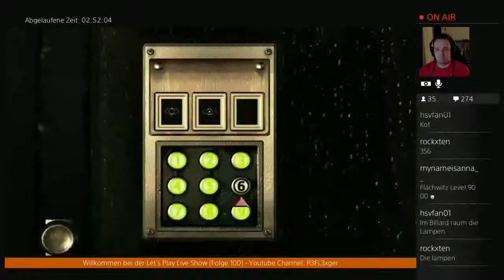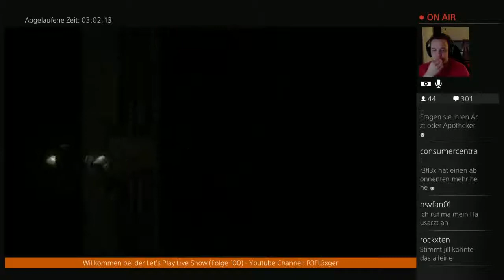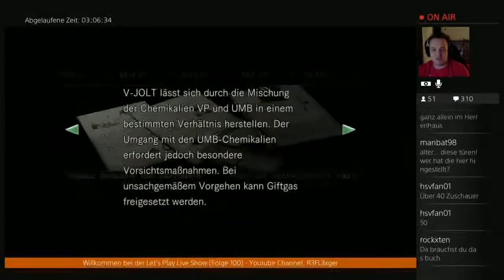Der Total Verrückte 24h Live Stream(German)#6 Ich versteh nix von Medizin